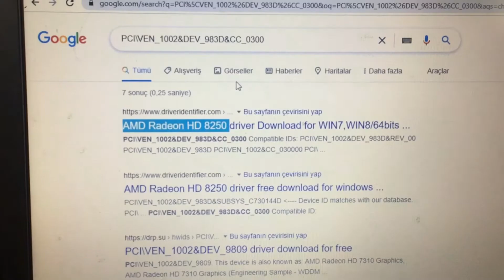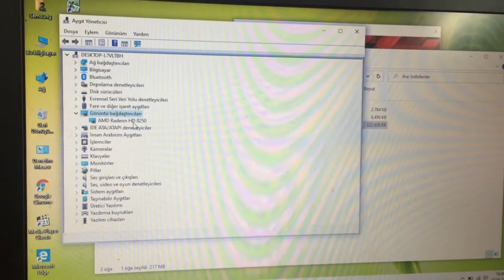AMD Radeon HD 8250 Drivers Download for Windows 10, 8.1, Install and download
Merhaba bu videomuzda AMD Radeon HD 8250 Drivers Download for Windows 10, 8.1, Install and download konusunu anlatıyoruz, iyi seyirler.